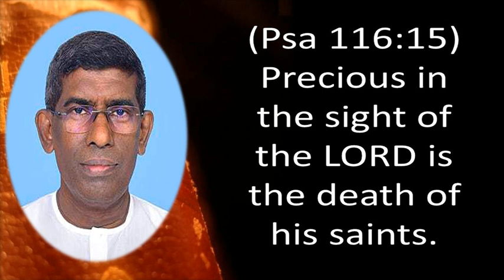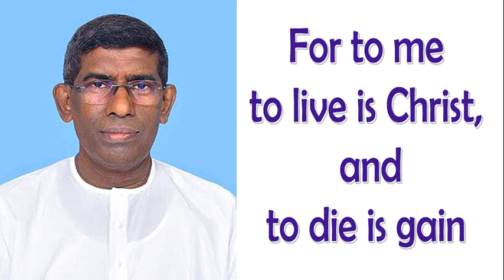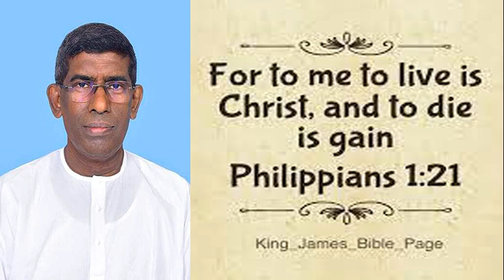TPM BREAKING NEWS | NAGERCOIL CENTRE PASTOR GUNASEELAN entered into Glory